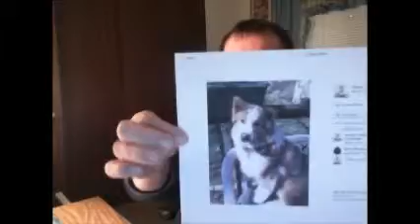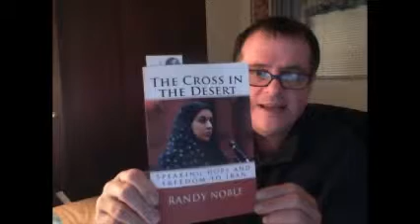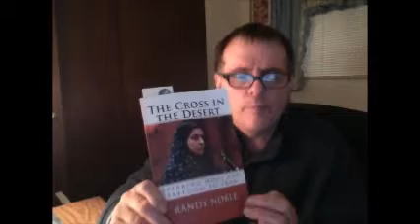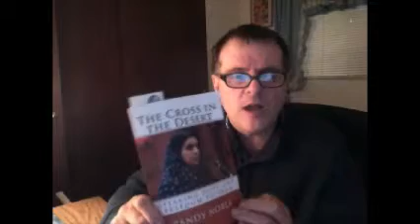The Cross in the Desert: No dogs allowed in Iran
a weekly video program speaking hope and freedom to Iran